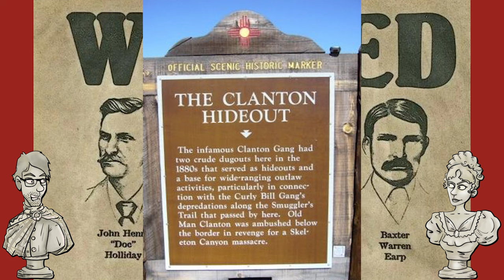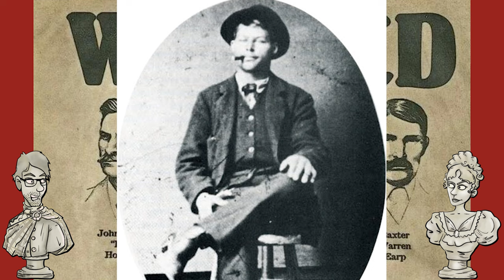The O.K. Corral - The Real Story of Wyatt Earp | Remember, Remember History Podcast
Wyatt Earp, Doc Holiday and the shoot out at the O.K. Corral where a bunch of Lawmen finally take down the vicious Clanton Gang - that’s the story. It’s also one of the best movies ever made. But what really happened? The lines between good and evil were not so clear and it didn’t even happen at the OK Corral...

You can find the audio version of the show on Apple Podcasts, Google Play, or wherever you get your podcasts.

Artwork and logos were made by Mary Hanson @MermaidVexa